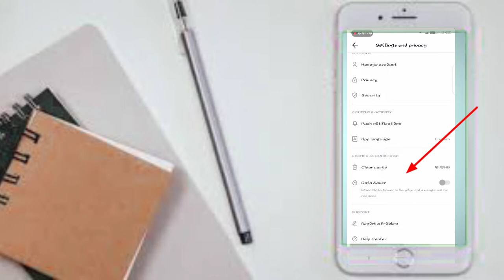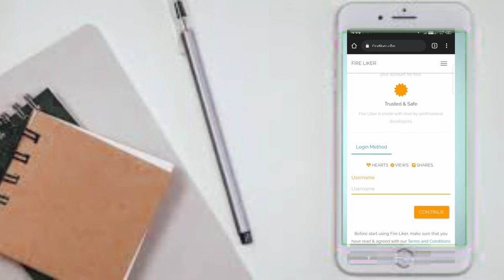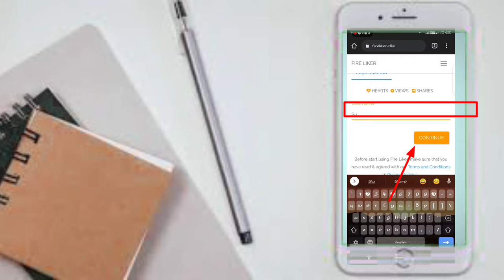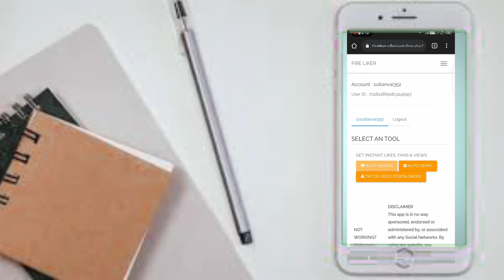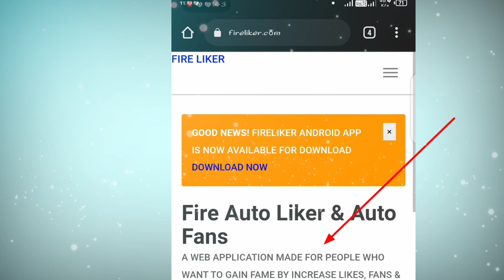how to viral videos on tiktok | tiktok video viral kivabe kore1 10 minita video viral koron🤫🤔 TikTok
This Video About: how to viral videos on tiktok | tiktok video viral kivabe kore

tiktok video viral kivabe kore ?

how to tiktok videos viral
how to viral videos on tiktok 2021
how to viral videos on tiktok bangla
tiktok videos viral kaise kare
kaise tiktok video viral kare
tiktok video viral kivabe korbo

how to viral video on tiktokkivabe tiktok video viral korbohow to viral tiktok videoshow to viral videos on tiktok 2022kivabe tiktok video viral korbo banglakivabe tiktok video banabotiktok video viral kivabe kore banglatik tok